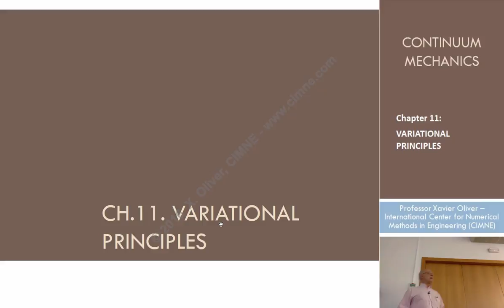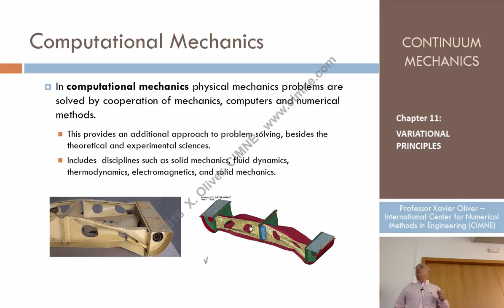Continuum Mechanics - Ch 11 - Lecture 1 - Introduction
Chapter 11 - Variational Principles
Lecture 1 - Introduction
Content:
1.1 Introduction